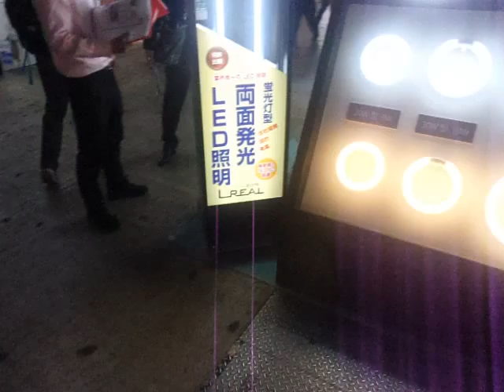GEDC0760 2016.01.15 internepcon